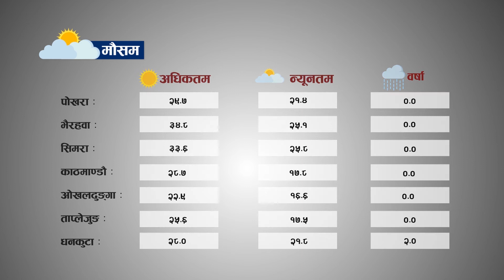आजको मौसम खबर,२०७७ असोज १९ गते